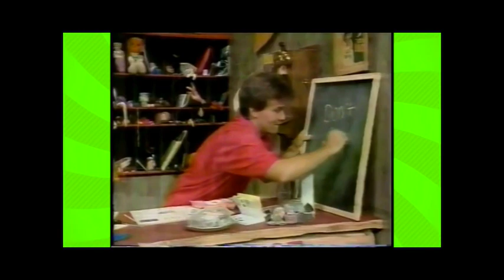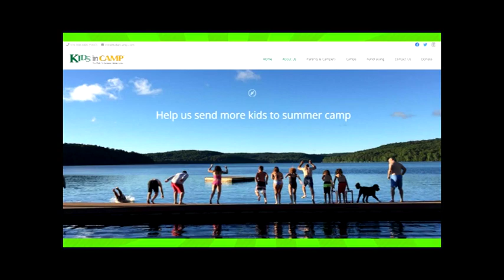Camp Cariboo Retrospective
A condensed story about Camp Cariboo and cast of characters.